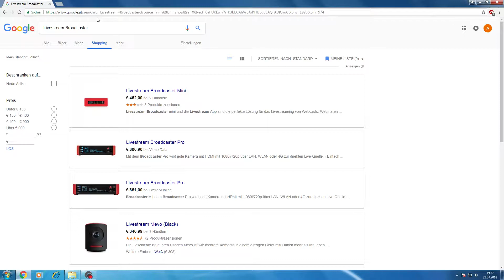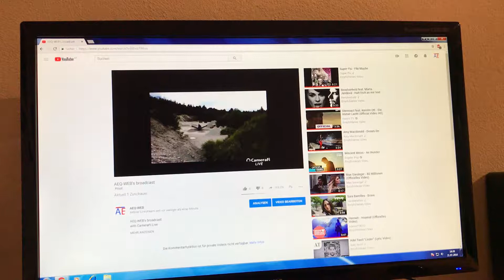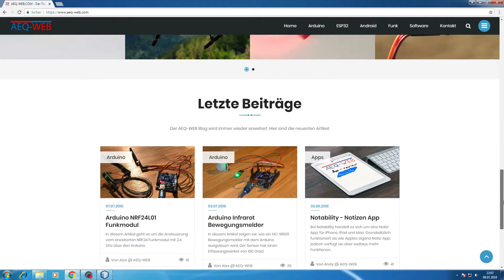Professioneller HDMI Live Broadcaster - Günstiges Youtube Live Streaming mit einem Video Grabber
In diesem Video zeigen wir, wie man einen professionellen Full HD Livestream für Youtube oder Facebook mit einem HDMI Video-Grabber und einem Android Smartphone erzeugt. Als Signalquelle wurde eine DSLR Kamera angeschlossen. Alle Informationen zur Einrichtung und zur Hardware gibt es